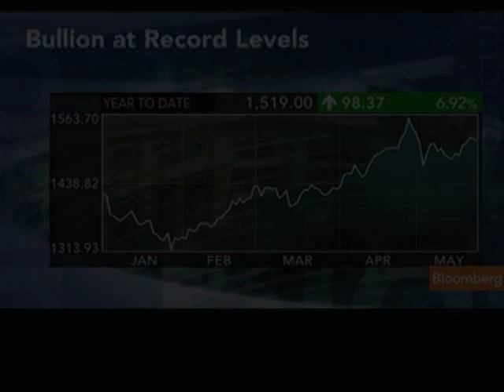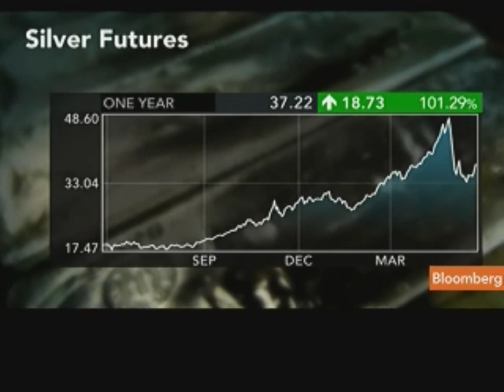Jeff Nichols Says Gold May Reach $2,000 an Ounce in 2012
May 26 (Bloomberg) -- Jeff Nichols, managing director at American Precious Metals Advisors Inc., talks about his strategy for precious metals and the outlook for gold and silver prices.
     Nichols speaks with Pimm Fox on Bloomberg Television's "Taking Stock." (Source: Bloomberg)